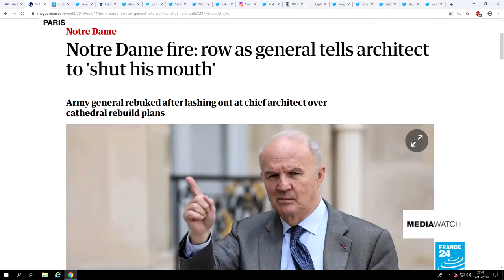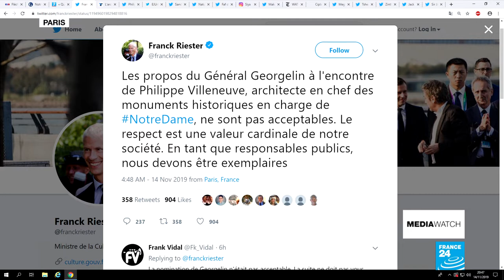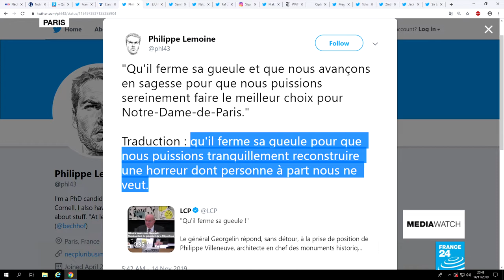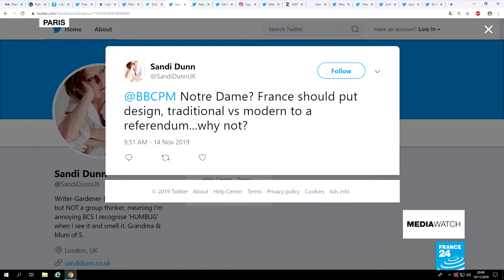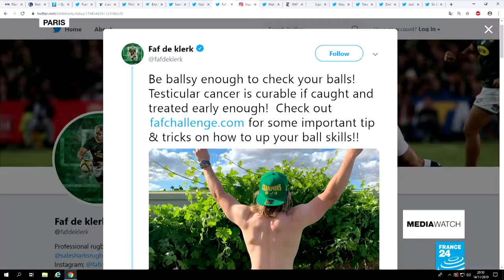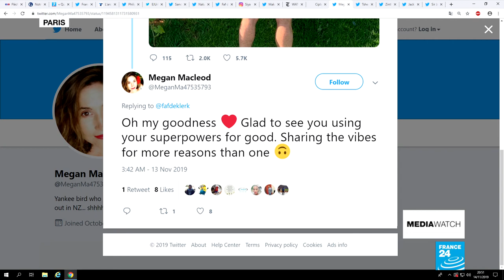Springboks tackle taboos over testicular cancer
The restoration of Paris's Notre-Dame Cathedral is at the centre of a rather undiplomatic row. The army general overseeing the project has told the chief architect to "shut his mouth". They disagree over whether the spire should replicated or redesigned. Plus, South Africa's rugby stars have launched a campaign to raise awareness about testicular cancer. The FafChallenge involves posing in Speedos, but is a serious bid to ensure men know how to check themselves.